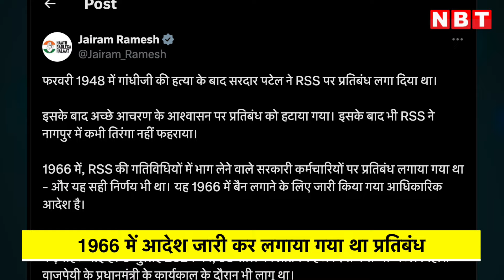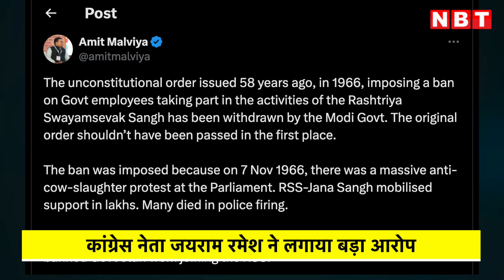RSS में शामिल हो सकेंगे सरकारी कर्मचारी? Congress ने किया बड़ा खुलासा..मचा बवाल!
सरकारी कर्मचारियों के आरएसएस की गतिविधियों में शामिल होने पर बैन को हटाने के एक आदेश को लेकर देशभर में बवाल मचा हुआ है। कांग्रेस का आरोप है कि इस आदेश से आरएसएस की गतिविधियों में सरकारी कर्मचारियों की भागीदारी पर लगे बैन को हटा दिया गया है। 58 साल पहले 1966 में केंद्र सरकार ने सरकारी कर्मचारियों के राष्ट्रीय स्वंयसेवक संघ यानी आरएसएस की गतिविधियों में शामिल होने पर प्रतिबंध लगाया था। पिछले हफ्ते कथित तौर पर केंद्र सरकार ने ये आदेश जारी किया है।